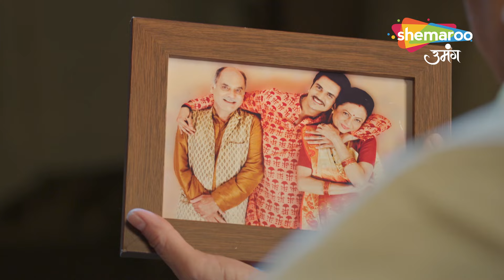Shravani | Hindi Drama Show | Full Episode | श्रवणी पे खतरा | Episode 07 | Hindi Tv Serial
Episode : 07
Director : Ravindra Gautam, Amar Varpe
Language : Hindi
Theme : Drama

o Watch Shemaroo Umang on the networks:
 DD Free Dish :15
 Tata Play : 184
 Airtel Digital TV: 133
 d2h: 172
 Dish TV: 142
 GTPL: 18
 DEN: 117
 Hathway: 19
 NXT Digital: 181
 SITI CABLE: 118
 FASTWAY: 25
 Digiana: 133

Cover Topics :

श्रावणी